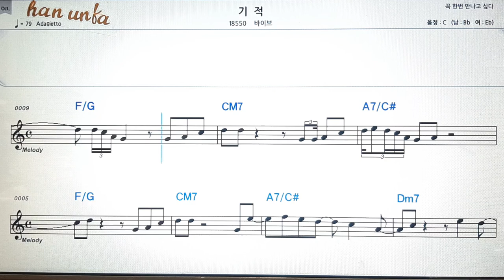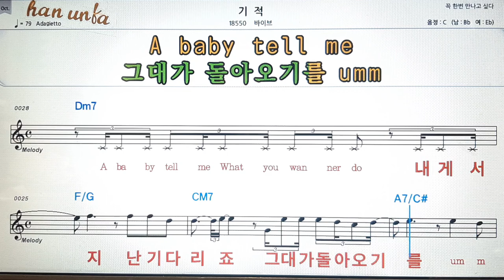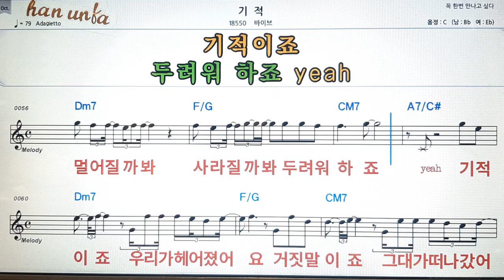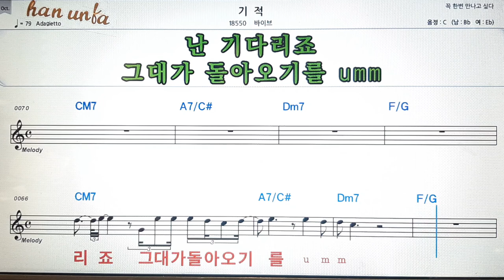기적/바이브💕Karaoke*Sheet Music*Chord*MR💋노래방 반주*기타 코드 악보*가라오케